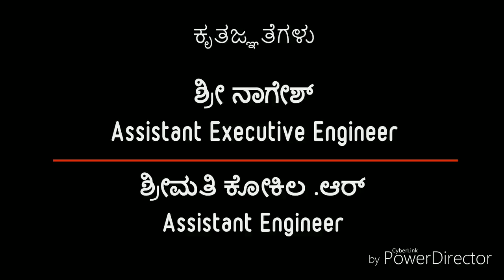Surakshathe safety short movie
Director : santhosh Kumar jogi
C2 sub Division ..mallesvaram.
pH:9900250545